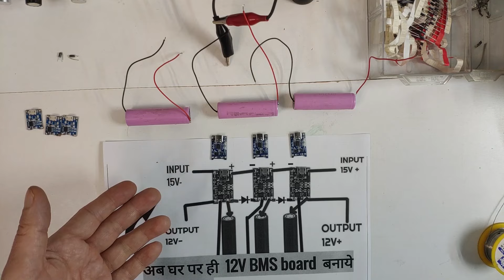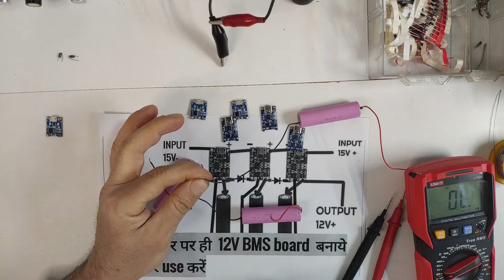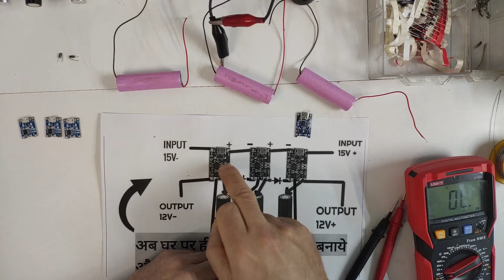TP4056 Şarj Modülü ile 3S 12 Volt ve Daha Fazla BMS Nasıl Yapılır? How to Battery Management System?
Bu videoda tek bir li-ion pil için olan tp4056 ile seri olarak nasıl daha fazla li ion pil şarj edebiliriz bunu göreceğiz.